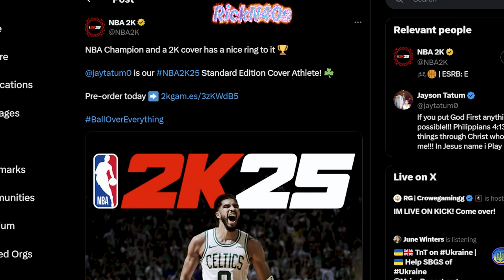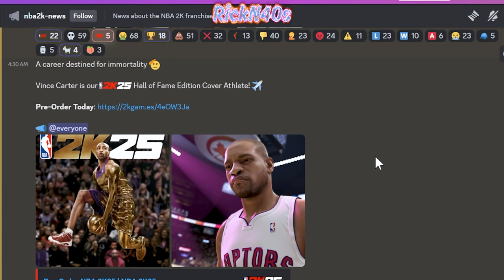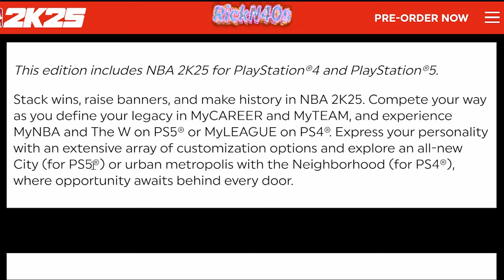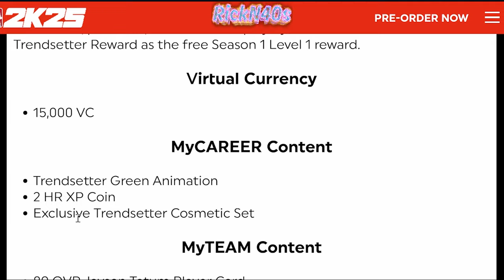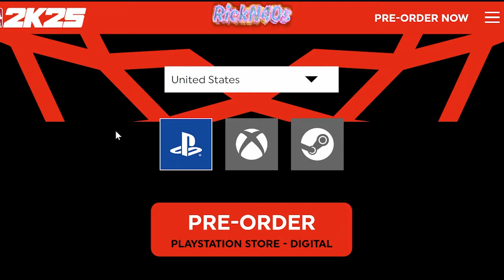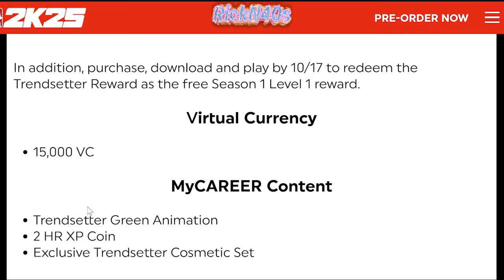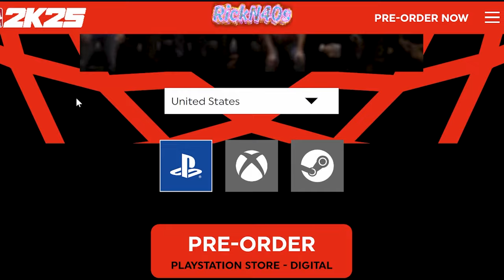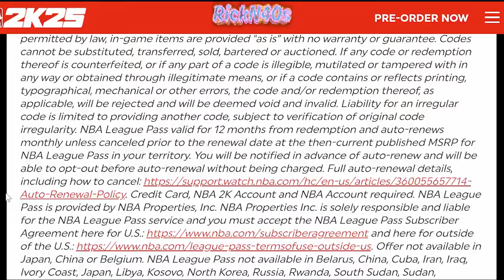NBA 2k25 Release Date and Pre Order Bonuses